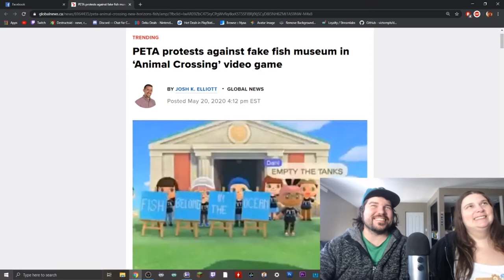PETA Protests Animal Crossing FAKE Museum... CANCEL BLATHERS!!!!!!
In this video we talk about some very bizare news coming out of the PETA camp, specifically they have staged a protest inside the game Animal Crossing to protest the Unethical treatment of the Fish and Insects in game...

Yes im not joking,  You can't just make this shit up folks!

Your feedback is the only way we can improve the channel so we encourage you to leave a comment positive or not to help us keep improving! Thank You.

Gamer Tags:
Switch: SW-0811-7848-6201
PS4: Dorkalicious_Lyd